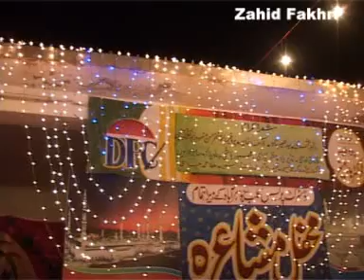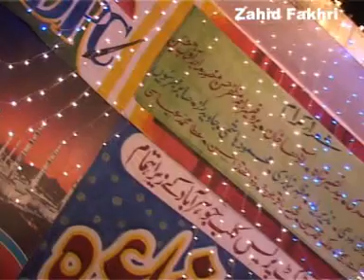Zahid Fakhri part 2.mpg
Mehfale Mushaira Distt Press Club Jauharabad 17th June 2011